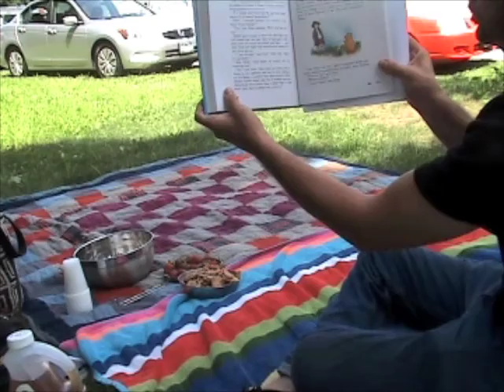Story Time Again - (Summer Animals) Wassaic, NY 2010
Story Time Again - (Summer Animals) 08.14.10 Wassaic, New York

An unauthorized live dramatic group reading of A. A. Milne's "The House at Pooh Corner" (1928) Chapter 7 - "In Which Tigger Is Unbounced"  and a  unauthorized live dramatic reading of the screenplay for "Stillness in The Water" AKA "JAWS" (1975) by Carl Gottlieb and Peter Benchley from the novel by Peter Benchley.